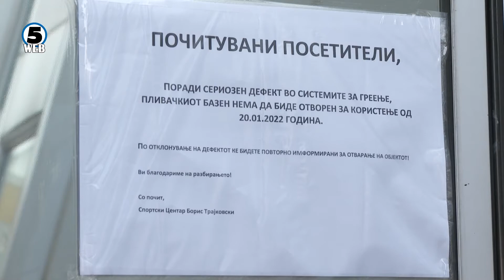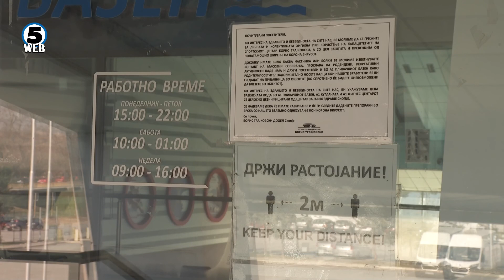Од денеска затворен и базенот во Карпош, причина дефект на системот за греење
Базенот при Спортскиот центар „Борис Трајковски“ од денеска затворен за рекреативците и професионалните пливачи. Веста ги изненади посетителите бидејќи за истата немаше претходна најава.